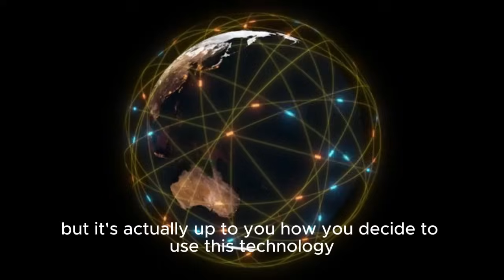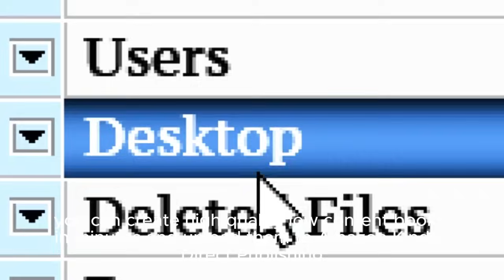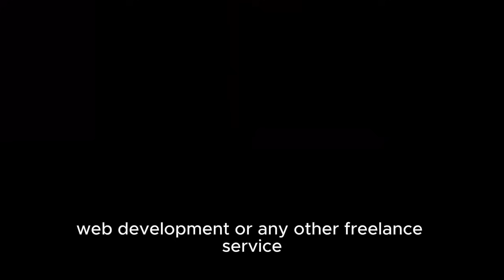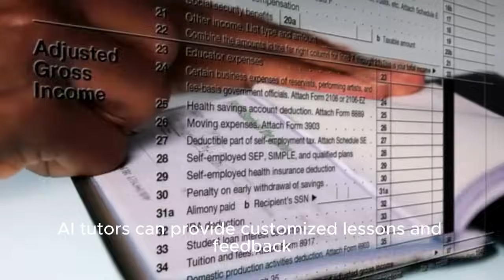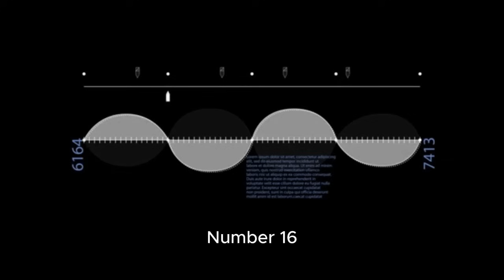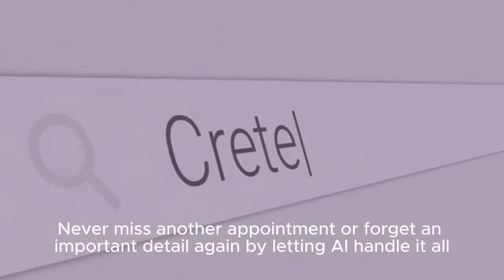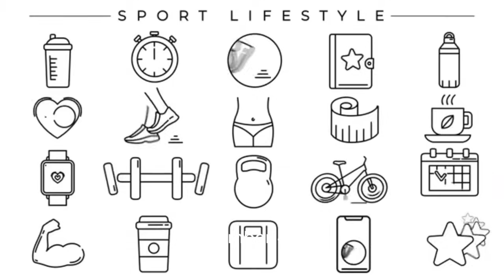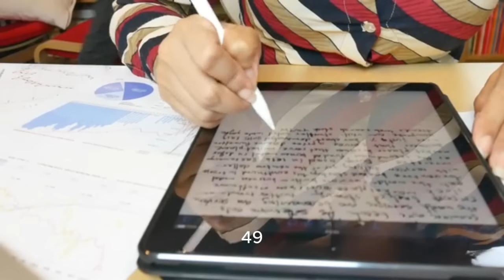I Tried 10 Genius AI Uses For Everyday Life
Want to boost your productivity and make your daily life easier? In this video, I'll be sharing 10 genius AI uses that you can apply to your everyday life, from savvy ai tools to innovative tech tips. From smart ai solutions to creative life hacks, I'll show you how to harness the power of artificial intelligence to streamline your tasks, save time, and stay ahead of the curve. Whether you're looking for ways to simplify your workflow, stay organized, or just make the most of your digital life, these genius ai techniques will help you get there. So, if you're ready to unlock the full potential of ai for you and take your productivity to the next level, keep watching!